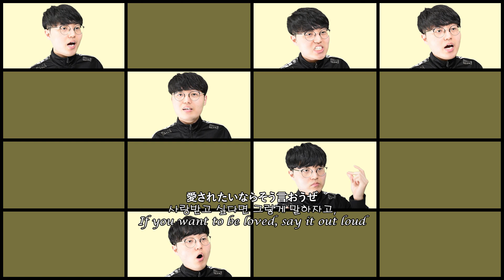[Acapella Cover] 米津玄師 – LOSER をアカペラで【歌ってみた】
I said I would cover this song, and so I DID! As for the one who requested this; you know who you are ;)

Hopefully this will liven up quarantine time a bit for you all~

JohnBlue
**Music/Lyrics**
米津玄師

**Arrangement/Vocal**
JohnBlue